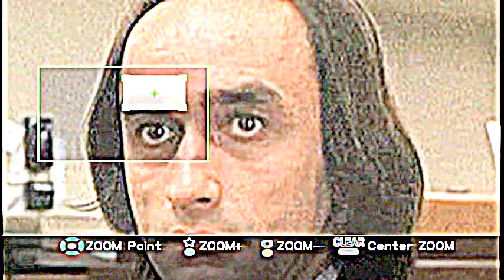Pupil Slits Before Your Eyes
As 'Sal' played by John Cazale points a machine gun at the bank manager, we see a Reptilian slit form in his iris. The actor did it to subliminally convey the homicidal willingness of Sal to actually pull the trigger. Observe the slit form before your very eyes. From "Dog Day Afternoon"

"Shapeshifts tell a story of danger, passion and jealousy...for just under the surface of pleasant social interactions lies a dark world of fleeting Reptilian shapeshifting."

 Shapeshifts are real and can easily be observed in movies and television. Not random occurrences, they are actually part of the art of acting. The actor will shapeshift their eye for specific psychological reasons directly related to what's happening on-screen. This is what makes it so easy to spot the phenomenon. You simply analyze the character's motives and zoom-in on the eyes when it makes sense for a shapeshift to occur.

Shapeshifting: The Basics

*Shapeshifts are done in one eye (almost never in both eyes simultaneously) at a distance from the camera.

*In addition to distance, speed is also used to make the shapeshift subliminal. The combination of speed and distance prevents the conscious mind from perceiving shapeshifts.

*The intelligence that produces the shapeshifts can perfectly calculate all the factors (such as speed, distance and lighting) to display the shapeshift in a subliminal manner.

*Humans can only perceive the phenomenon by using the DVD functions of zoom and frame-by-frame to isolate these fleeting, subliminal moments.

*Most or all of the actors and actresses we see in movies and television display these shapeshifts.

*It is easy to predict when shapeshifts will occur by analyzing the psychological motives occurring on-screen. Shapeshifts are not random but are part of the art of acting. As such they are used to subliminally enhance the actor's performance.

*The main motives include: Homicidal intent / Deception / Guilt / Posing as an impostor

*Shapeshifts are displayed in a manner that deliberately provides irrefutable proof to our subconscious minds. This is achieved by displaying two basic types of shapeshift: The 'Clown Slit' and the 'Iris Above the Eyelid'.

Iris Above Eyelid Shapeshifts:

When an actor is looking at a mortal enemy they intend to kill they often display this shapeshift in the scene. Although it seems impossible for a human iris to appear on the outside of the eyelid, we can observe this in many movies and TV shows by using the psychological analysis method. We can easily find examples of the phenomenon over and over again with very little effort.

Clown Slit Shapeshifts

A black line appears within the eye and extend above the human eyelid. The Clown Slit indicates extreme violence and malice as well as corruption. The 'Clown Slit' is more than just a metaphor for Reptilian possession...It's an actual type of shapeshift that can be observed in many movies and TV shows as the actors portray negative Reptilian emotions and motives.

The Clown Slit In Popular Culture

  In the movie, "The Blue Angel" an innocent professor is corrupted by a stripper (played by Marlene Dietrich). As he loses touch with his humanity and surrenders to his corrupted nature he actually draws a single clown slit over his eye.

 The TV show "Lost" featured  John Locke who gets a 'clown slit' scar over his eye as the plane crashes onto the island. The idea of the 'clown slit' perfectly applies to the character: John Locke is thrilled to be on the island because he is a survivalist who believes in hunting animals to feed the survivors of the crash. Locke has the key Reptilian traits of survival-ism and killing prey.

Of course, Alice Cooper has always used the 'Clown Slit' makeup design to indicate the corrupted and possessed nature of his stage-character.

'Morgue', a YouTube channel maker,  depicts himself with a single 'clown slit' over one eye - the signature shapeshift of Reptilian-possessed individuals.

Tattoos are often used to indicate Reptilian corruption/possession by depicting gangster characters with clown slits painted over their eyes.

About PROVEN FACT VIDEOS

"He's cracked the technique and has unfailingly consistent results." -SovereignFOTL

"Your power to boil everything down to its logical essence is insanely refreshing. You really are a voice of truth in an endless symphony of lies." -Charlie Bravo

"I was quite skeptical. But your videos made a believer out of me, as well as my friends - who never would have believed this to be true, had I shown them content from any other source." -Jakobaine

"Everything your doing is so on the mark that it's amazing." -kirkstokes19

"You’re the only person on this planet who’s managed to work this out so accurately! Not only do you show it in such an easy to follow way, but it all also just feels right." -Alan